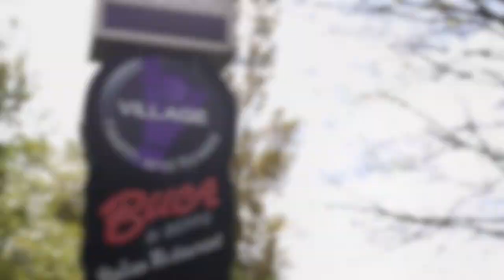Why Sell with Roman James Estates....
The Fylde Coast's Family-Run Estate Agent.

'Todays Agent, Traditional Values'